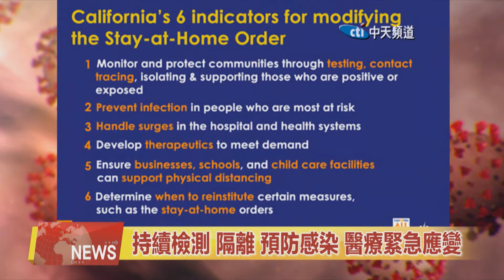2020.04.15中天北美新聞-2 美國各州宣布聯合規畫解封方案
紐約州長聯合東部其他六個州組成共同理事會，商討逐步解封計劃。西海岸的加州、俄勒岡州、華盛頓州，也宣佈將共同規畫放鬆疫情管制的共同聲明。來看新聞的詳細內容。